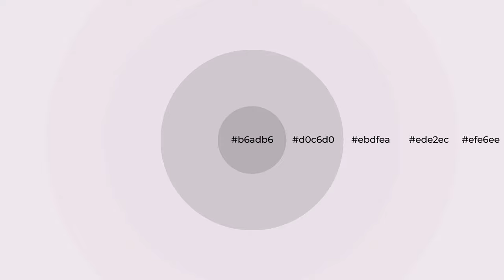Shades & Tints of Angora Pink color ebdfea A Cool Violet color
Shades of Angora Pink color ebdfea Cool Shades of Angora Pink color with Violet hue for your project!

Shades
Hex d0c6d0

Tints
Hex ede2ec